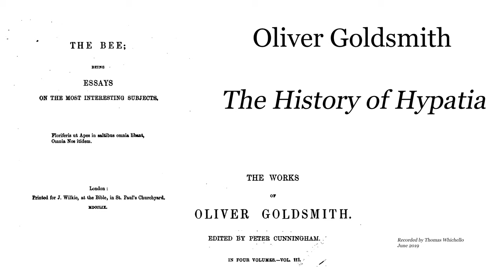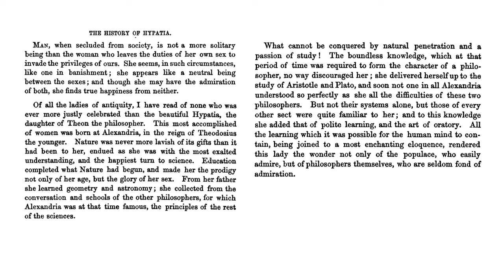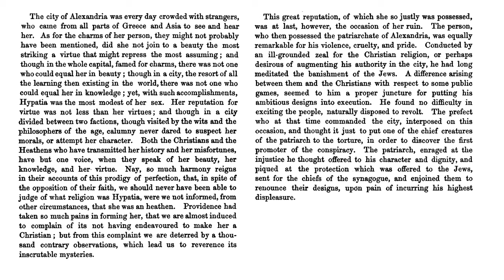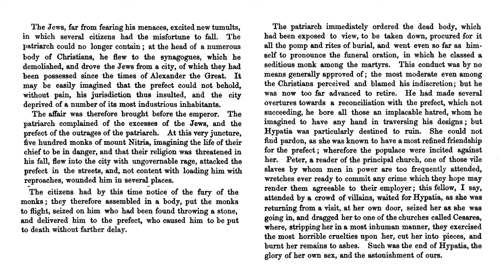Oliver Goldsmith, The History of Hypatia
Recorded in June 2019. Hypatia flourished in the fourth century A. D. This essay was published in 1759, in the third issue of The Bee.